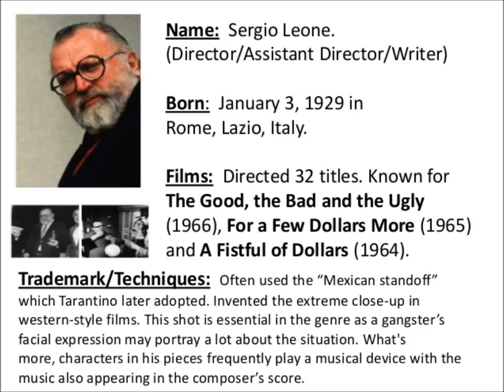The Good the Bad the Ugly